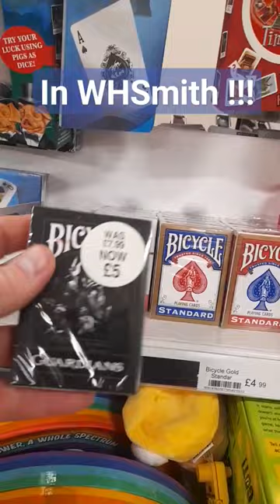Hunting for Bicycle Guardian Playing Cards !!!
Today, I found a awesome pack of Guardian Bicycle Playing Cards in @whsmith Kingston, London.